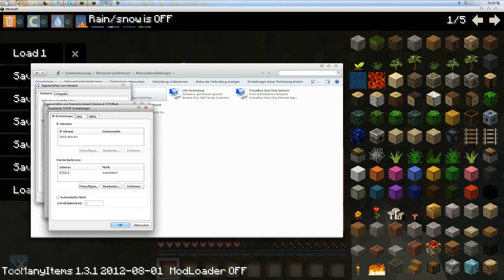Minecraft - Lan Welt über Hamachi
In diesem Video zeige ich euch, wie ihr die "Lan Welt öffnen" Funktion des Singleplayers über Hamchi benutzen könnt!

WICHTIG: Seit der 1.4.5 kann es passieren, dass statt der Hamachi IP 0.0.0.0:XXXX steht. Gebt eurem Freund einfach eure IP die in Hamachi oben steht [HamachiIP]:XXXX
XXXX=PORT